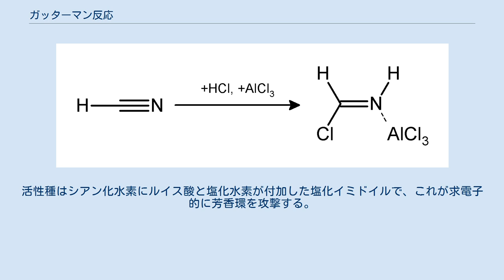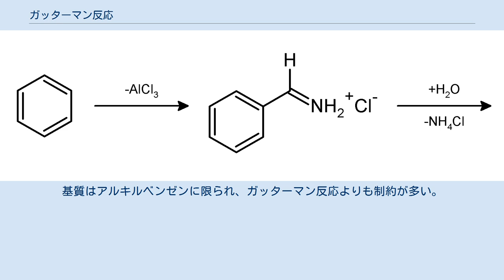ガッターマン反応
ガッターマン反応（ガッターマンはんのう、Gattermann reaction）とは、有機合成反応の一種で、アルキルベンゼンやフェノール、フェニルエーテルなどの電子豊富な芳香環をホルミル化してアルデヒドを得る手法。
反応名は開発者の L. Gattermann にちなむ。
ガッターマン合成、ガッターマンホルミル化とも呼ばれる。
 塩化亜鉛や塩化アルミニウムなどのルイス酸存在下、基質に対しシアン化水素と塩化水素を作用させる。
活性種はシアン化水素にルイス酸と塩化水素が付加した塩化イミドイルで、これが求電子的に芳香環を攻撃する。
この機構はフリーデル・クラフツアシル化反応のものに似る。
反応の最後に水で後処理して加水分解されたアルデヒドを得る。
 毒性の高いシアン化水素を用いなければならない欠点があったが、Adamsによりシアン化亜鉛を代替とする改良法が開発された。
 ガッターマン反応の前身となったホルミル化反応は、反応剤として一酸化炭素と塩化水素、ルイス酸を触媒とする手法で、これはガッターマン・コッホ反応 (Gatterman-Koch reaction) と呼ばれる。
基質はアルキルベンゼンに限られ、ガッターマン反応よりも制約が多い。
反応活性種は塩化ホルミルのルイス酸付加体である。